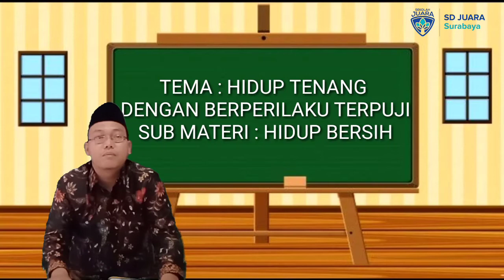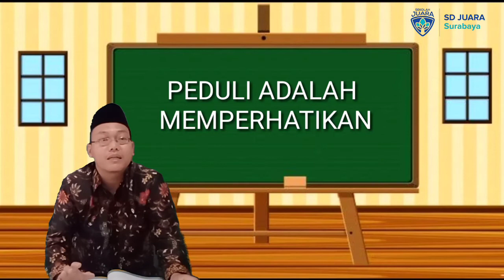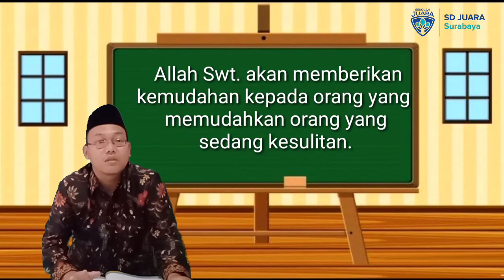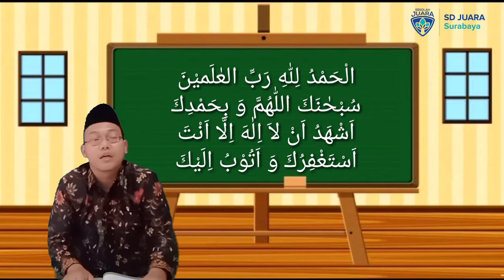Pendidikan Agama Islam dan Budi Pekerti kelas 3 "PEDULI"